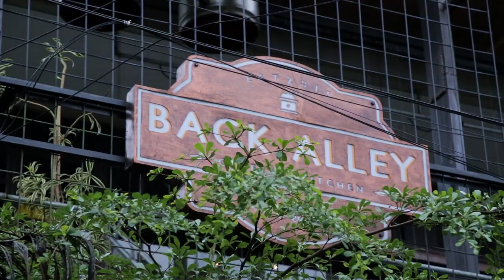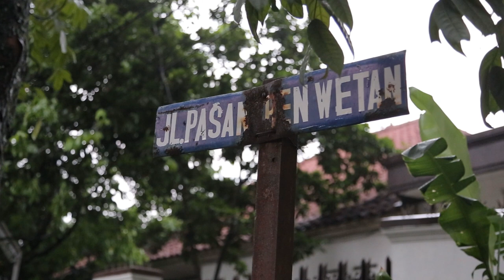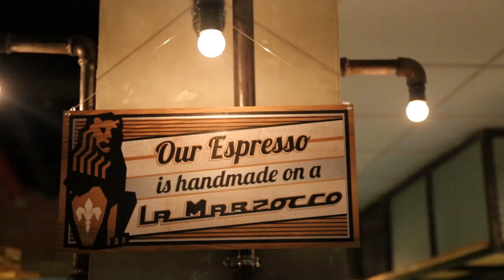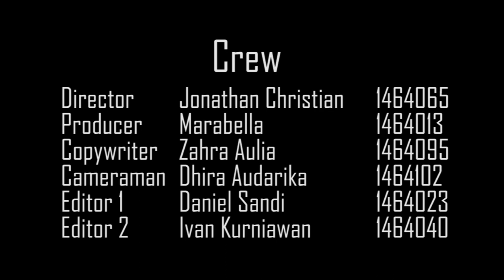BACK ALLEY COFFEE & KITCHEN VIDEO PROFILE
6 Project for Back Alley Coffee & Kitchen